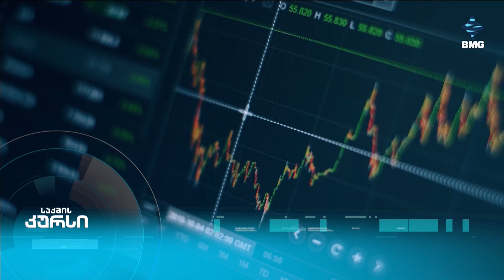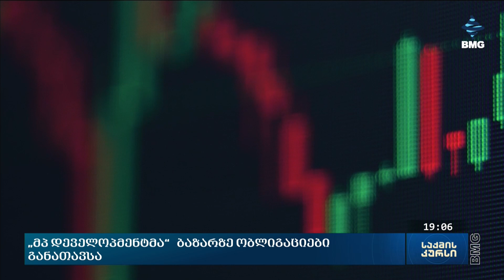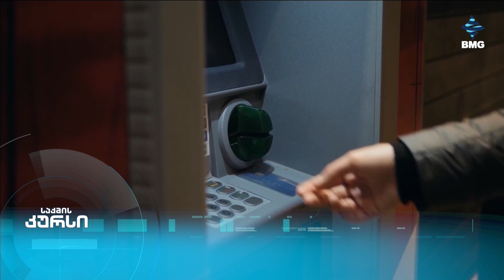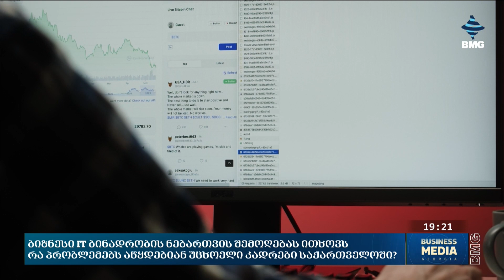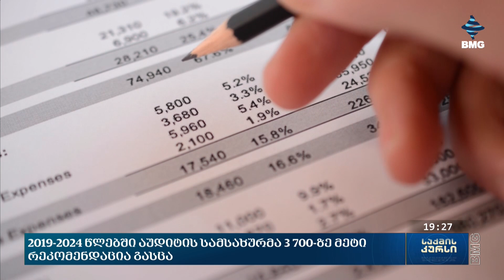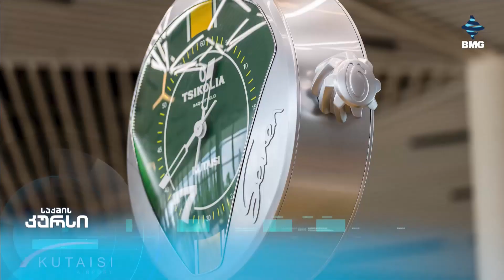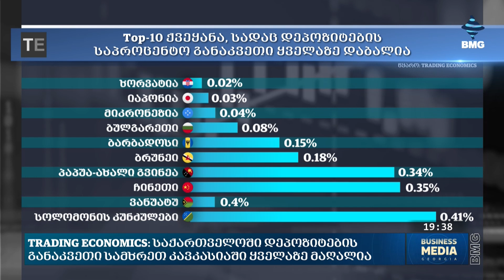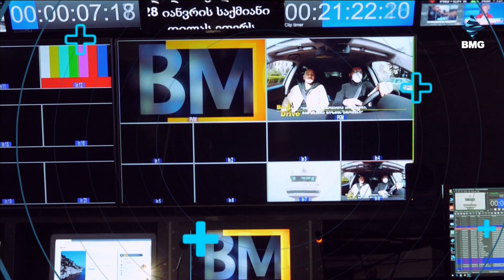საქმის კურსი - 26.07.2024_19:00 - გადაცემა სრულად